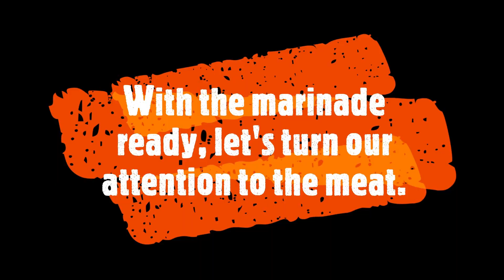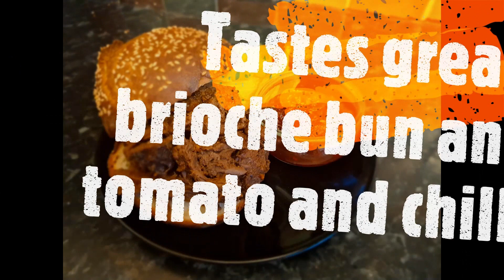'Deerly Beloved' Pulled Venison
You've heard of pulled pork right? Well, in this video the Yeti Chef introduces us to a fantastic, gamey alternative: pulled venison... trust me, it's delicious!!

If you're feeling the love for his recipes, let the Yeti know in the comments section.

Get it Yeti'd!

Produce for today's video was provided by Tweed Valley Venison. They're simply 'Wild about game', and you can find them on Facebook

The song featured in this video is 'Finding Me' by Eveningland courtesy of You Tube Music.